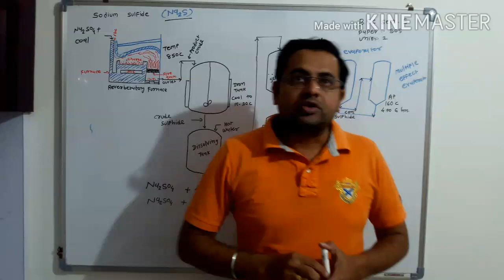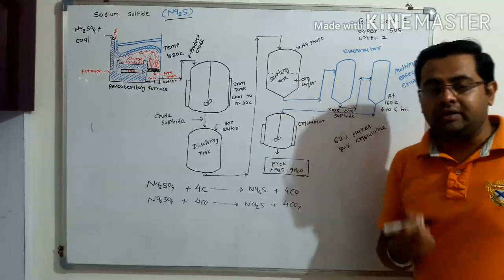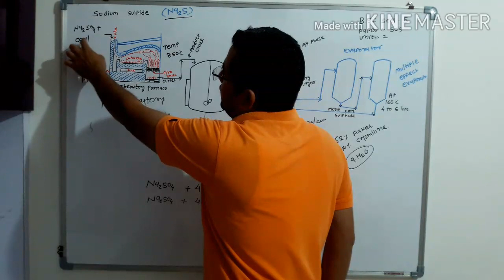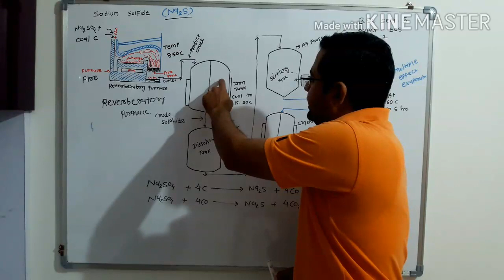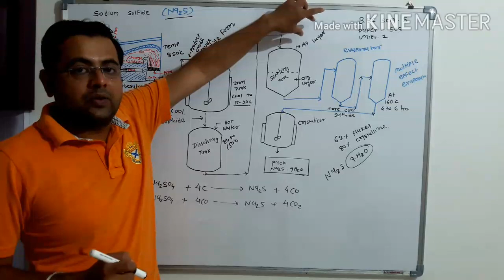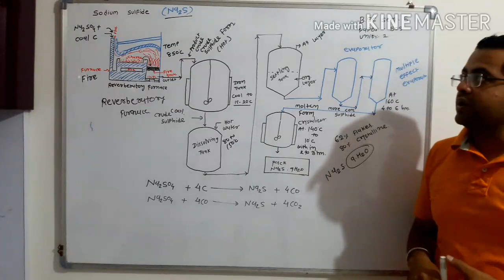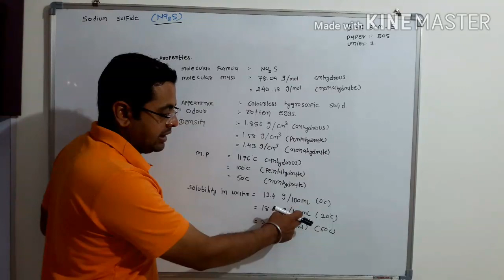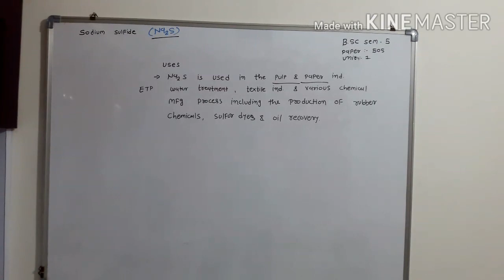MARINECHEMICAL L- 1.8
Mfg process of sodium sulphide